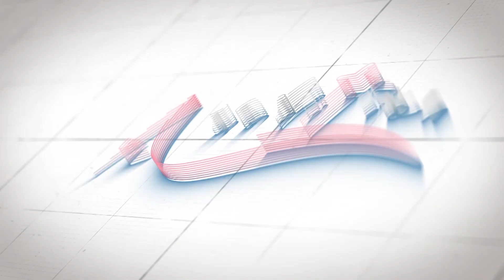সমাজে এখন 'আদর'-এর চেয়ে অনাদর বেশি | Sabyasachi Chakrabarty | Exclusive Interview | Aador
মানুষ এবং হাতির এক মর্মস্পর্শী গল্পকে ঘিরে প্রভাত কুমার মুখোপাধ্যায়ের কাহিনি 'আদরিনী' অবলম্বনে বড়পর্দায় আসতে চলেছে দেবদূত ঘোষের 'আদর'। ছবিতে রজতাভ দত্তের পাশাপাশি একটি গুরুত্বপূর্ণ চরিত্রে অভিনয় করছেন সব্যসাচী চক্রবর্তী। ছবি এবং বর্তমান রাজনৈতিক পরিস্থিতির প্রসঙ্গ টেনে তিনি বলেন, 'সমাজে এখন আদরের চেয়ে অনাদরই বেশি।' শুধু তাই নয় রাজ্যে আসন্ন ভোটকে কেন্দ্র করে যে সরগরম পরিস্থিতির সৃষ্টি হয়েছে, সেই প্রসঙ্গেও বিস্ফোরক মন্তব্য করতে দেখা যায় বর্ষীয়ান অভিনেতাকে। ভোটারদের মতামতকে সম্পূর্ণ উপেক্ষা করা হচ্ছে বলে এমনটাই মন্তব্য করেন তিনি। শুধু তাই নয় আজকের দিনে দাঁড়িয়ে উইফিলিং বা আমরাবোধ বিষয়টির গুরুত্ব অনেকটাই কমে গিয়েছে বরং মানুষ অনেক বেশি আত্মকেন্দ্রিক হয়ে পড়েছে বলেই মনে করেন তিনি। প্রসঙ্গত, এখন খুবই কম ক্যামেরার সামনে দেখা যাচ্ছে সব্যসাচী চক্রবর্তীকে। টলিউড এবং বলিউড মিলিয়ে ছবির সংখ্যা একদমই কমিয়ে ফেলেছেন তিনি। কিন্তু কেন? অন্যদিকে জানা যাচ্ছে অভিনেতার পরিবারে নাকি আগমন ঘটবে নতুন সদস্যর ইত্যাদি সবকিছু নিয়েই অকপট হলেন সব্যসাচী।

Aador | আদর | Sabyasachi Chakrabarty | Exclusive Interview